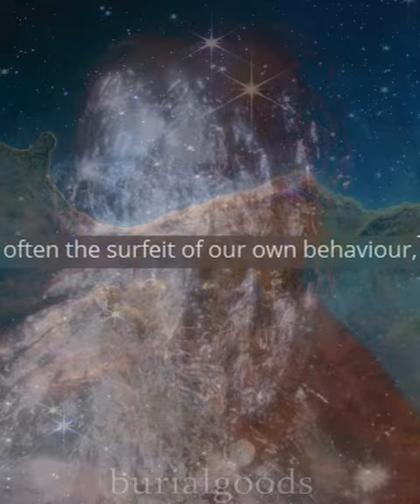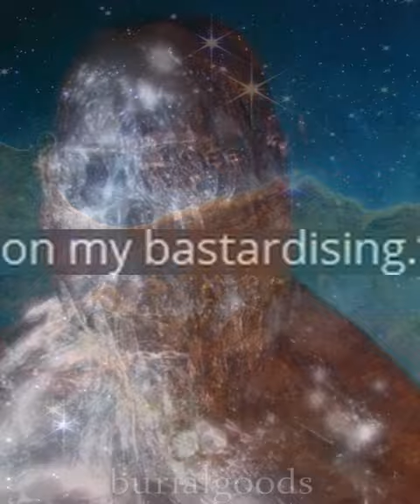astrology type beat